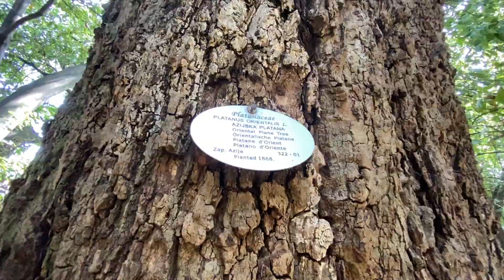TRSTENO GARDEN DUBROVNIK CROATIA 🇭🇷